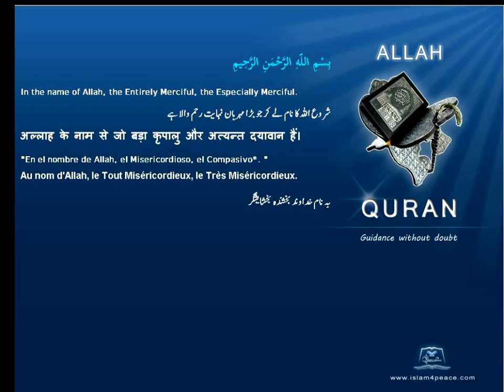Quran Turkish Only 111 المسد Al Masad The Palm FibreMeccan Islam4Peace com